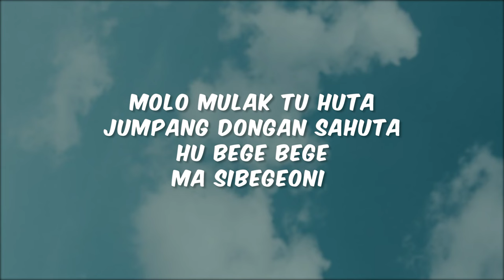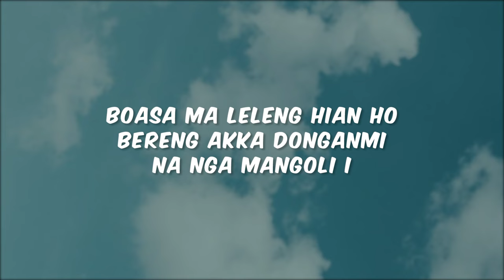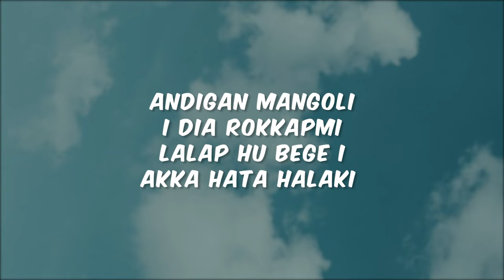Cees - Andigan Mangoli [Lyric]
Andigan Mangoli

Artist : Sinnson, Frech, Cien
Ciptaan : Sinnson